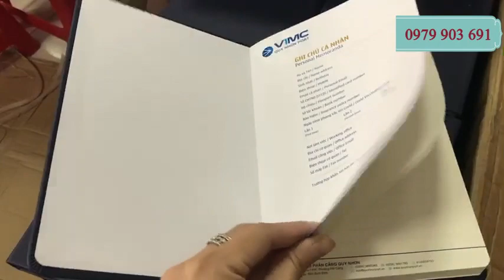Đặt In Sổ Da Dán Gáy Ép Nhiệt Logo Cảng Quy Nhơn